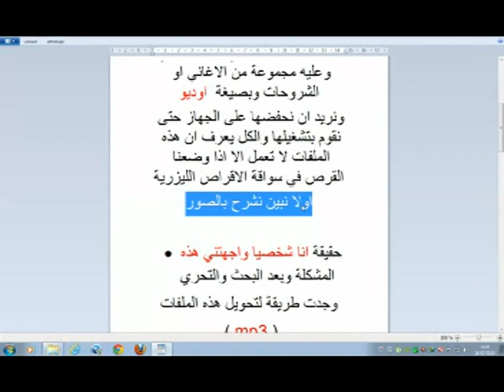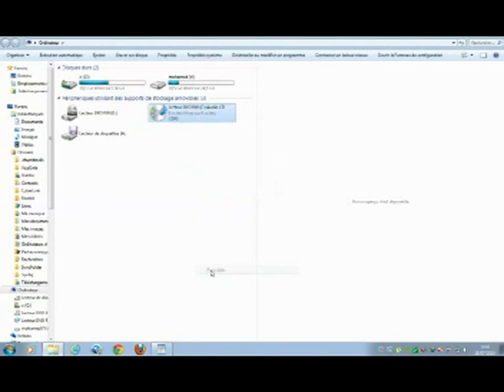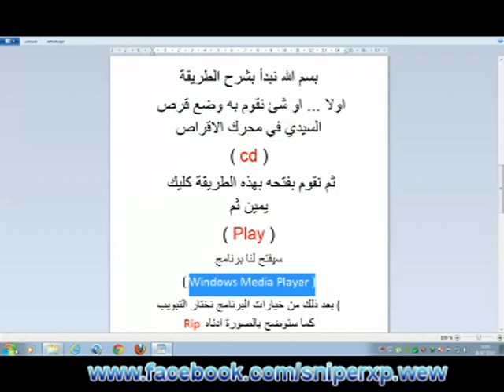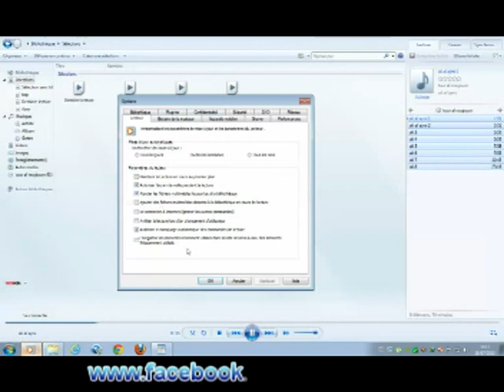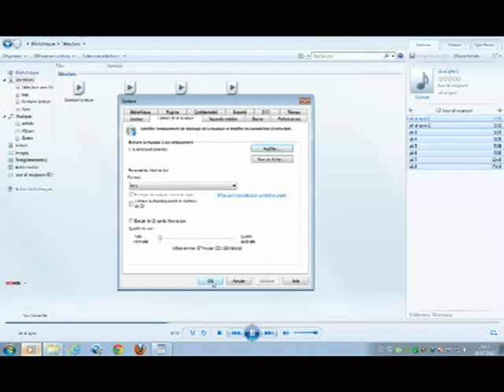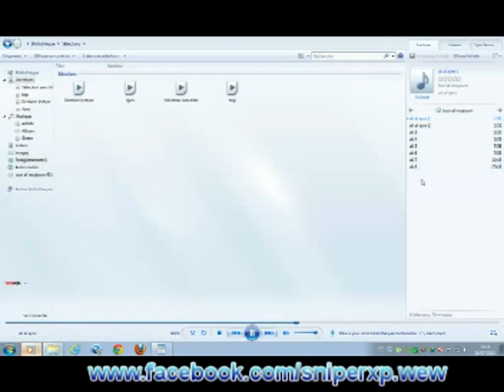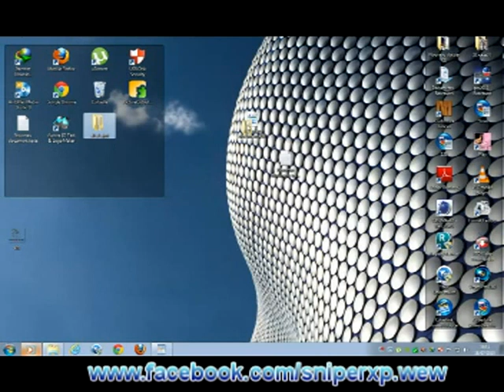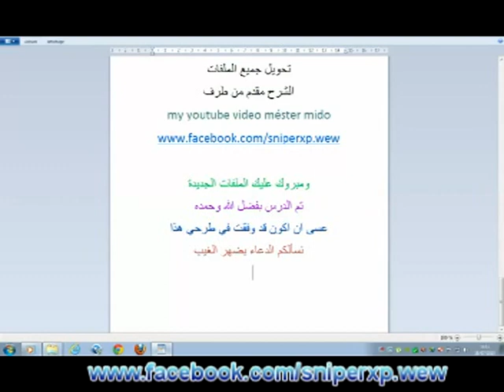الحلقة 02: شرح تحويل ملفات audio الى mp3 بدون برامج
لمزيد من المعلومات او الاتصال بنا على صفحتنا الرسميه